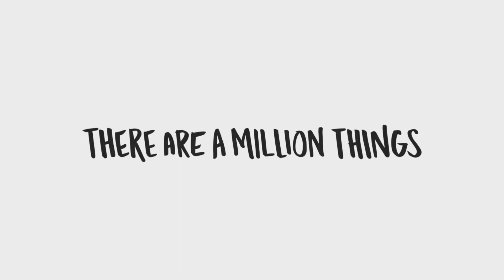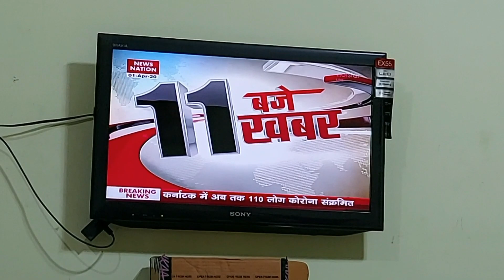Lockdown day 7 & 8 || Simple lunch routine || lauki chana dal sabzi recipe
Product shown :

❤️❤️Home❤️❤️

👉 Bluewud Caselle Lifestyle Wall Shelf/Display Rack

❤️❤️Gadget❤️❤️

👉 AmazonBasics 50-Inch Lightweight Tripod with Bag AmazonBasics
👉HUMBLE Camera Stand Clip Bracket...

❤️❤️Shivaay's Stationary❤️❤️

👉 Camlin Kokuyo Creative Clay 200 g with 4 Moulds and 1 Rollar Pin ...
👉 Melissa & Doug On The Go Water Wow! Under The Sea (Reusable Water-Reveal Activity Pad, Chunky-Size Water Pen)

❤️❤️Shivaay feeding products❤️❤️

👉Milton Steely Deluxe Mini Inner Steel Kids Tiffin Box, Orange MILTON

❤️❤️Shivaay's clothing❤️❤️

❤️❤️Shivaay's room❤️❤️

👉Homesmiths Beige Color Toy Organizer Homesmiths
👉Thetickletoe DIY 4 Tier Fiber PP Cartoon Design Children Colorful...

❤️❤️Shivaay's Toy❤️❤️

👉Unbreakable truck toy

❤️❤️Kitchen❤️❤️

👉Wonderchef String Plastic Chopper, White and Green Wonderchef
👉B E Craft ,Mortar And Pestle Set, kharad, masher Spice Mixer/Okhl...
👉Borosil Glass Oil Dispenser, 1L, Silver Borosil
👉Kent Instant Egg Boiler 360-Watt (Transparent and Silver Grey) Kent
👉 Stainless Steel Chakla belan chimta stand
👉White Marble Chakla - 11" Diameter - Block Base Rolling Pin Board

❤️❤️Shruti Skin & Beauty Products❤️❤️

👉 MCaffeine Naked & Raw Coffee Body Polishing Oil on Nykaa
👉 Nykaa Skin Secrets Tea Tree + Aloe Vera Sheet Mask on Nykaa
👉 Lotus Make-Up Divine Dew Herbal Sindoor - Love Drop on Nykaa
👉Asbob® 3 In 1 Steam Vaporizer, Nose Steamer, Cough Steamer, Nozzl...

❤️❤️ Medicine ❤️❤️

👉Dr. Vaidya's New Age Ayurveda | Sung Ho | Ayurvedic Inhaler For N...

❤️❤️ Grocery ❤️❤️

👉Organic edible Coconut oil
👉Organic edible groundnut oil

❤️❤️Shivaay's skin, hair & body care products ❤️❤️